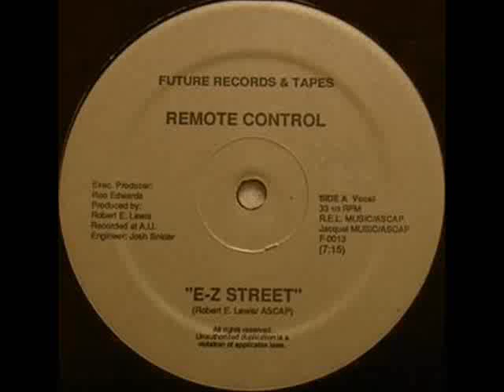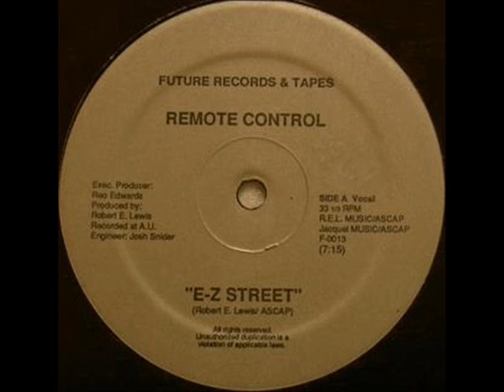Remote Control - E-Z Street (Future Records & Tapes-1986)